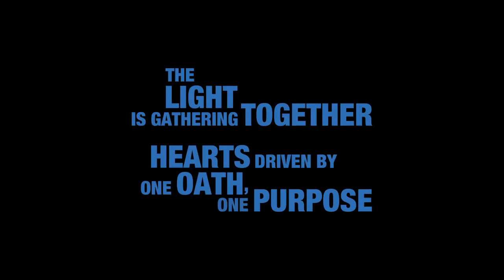Kingdom Hearts 3 E3 2018 Pirates of the Caribbean Trailer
The hype train is at full throttle! Want to see me do KH3 in January? HIT! THAT! LIKE! BUTTON!

Another trailer folks! The hype for Kingdom Hearts III just got better. Want to know? Just watch! Pirates of the Caribbean is added and it’s going to be glorious!